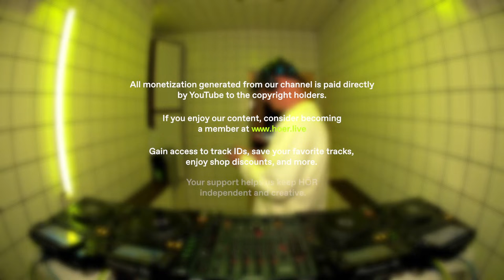BEREZA | HÖR - April 13 / 2024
BEREZA live from our studio in Berlin.